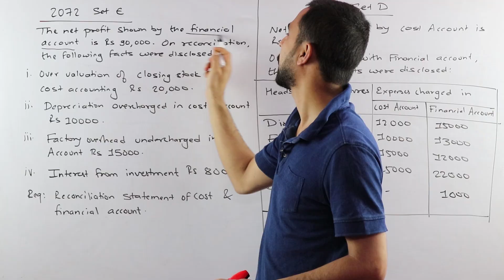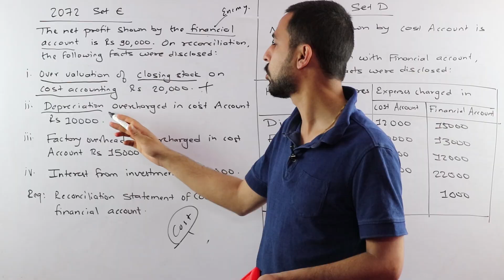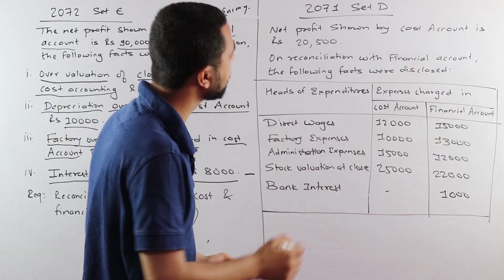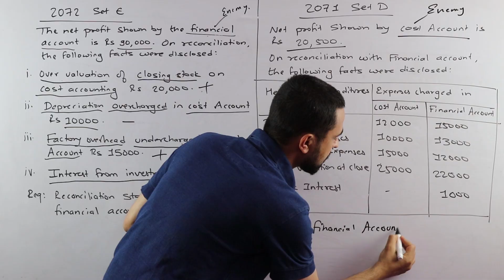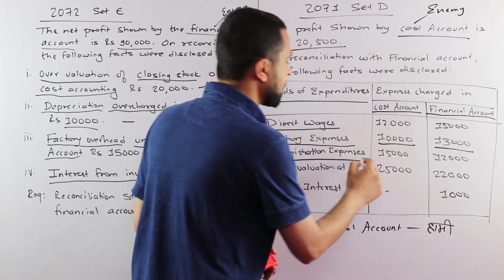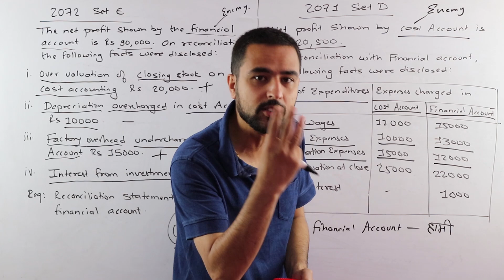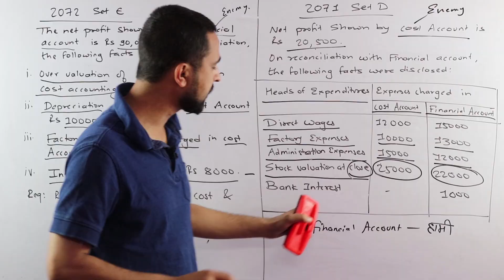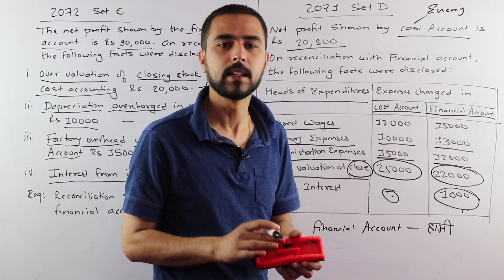Cost Reconciliation Statement Solution (Part II) in Nepali || Grade 12 || Account (HSEB/NEB)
This is our third video from grade 12’s accountancy’s last chapter called “Cost Reconciliation Statement.” Here, we have provided the hints for solving past NEB question. For explanation, we have taken question from 2072 Set D and 2072 Set E.